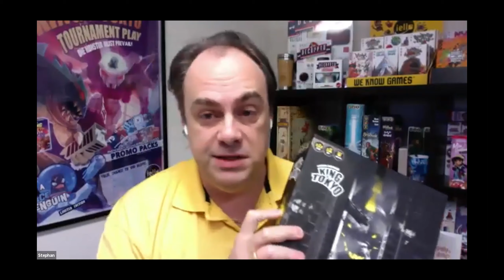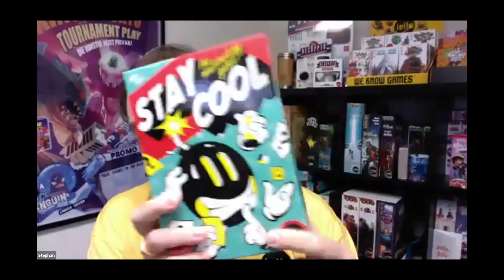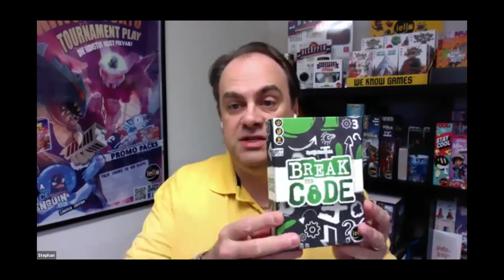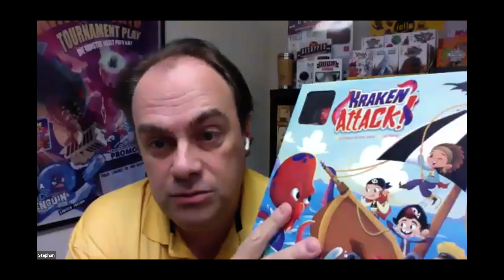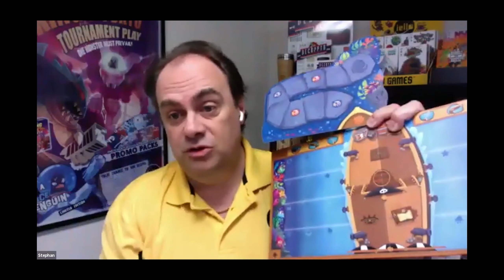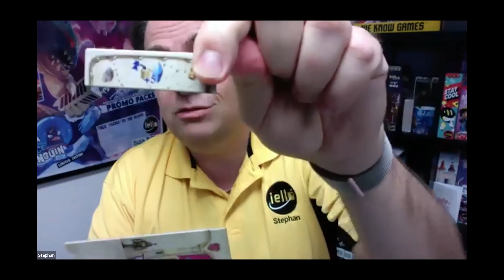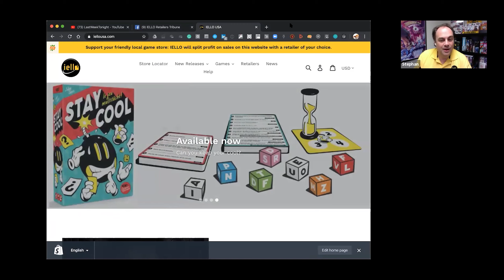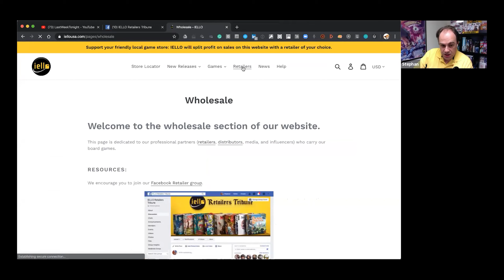Iello Retailer to Publisher Webinar 8 APR 2020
Join Stephan Brissaud and John Stephens from Iello USA as we discuss their new title, King of Tokyo Dark, recently released to Brick and Mortar stores! We will cover the new changes to the game, why both new players and existing players would want the game, and the top selling points.

Additionally, we learn more about Iello's other recent releases and their new Retailer Support Program to assist stores impacted by the Corona Virus closures. You can read about the program here:

The titles discussed on the call are:
King of Tokyo Dark Edition - IEL51678
Stay Cool - IEL00097
Break the Code - IEL51629
Kraken Attack - IEL51687
Flyin' Goblin - IEL51664

In order to include your store on the Iello Store locator use the Locally Signup